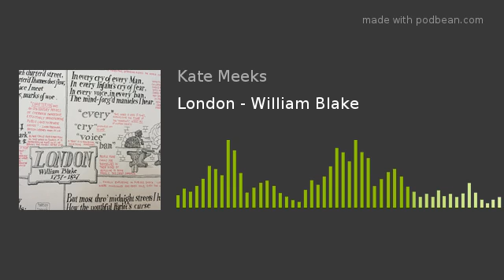London - William Blake